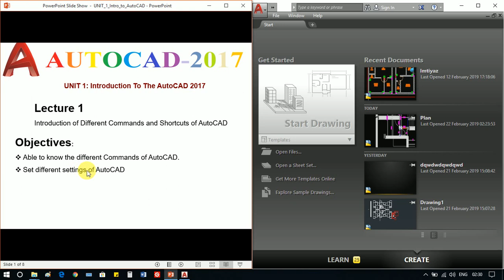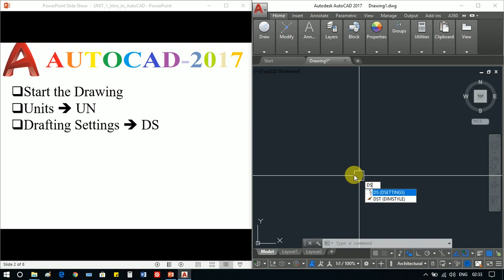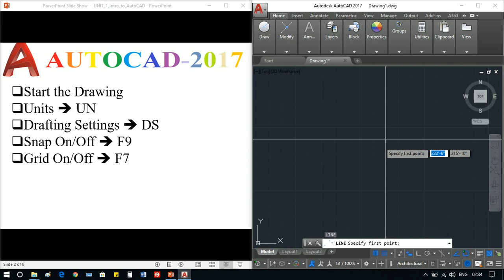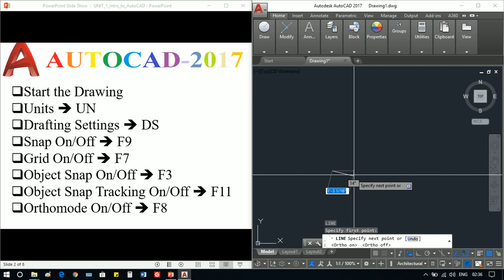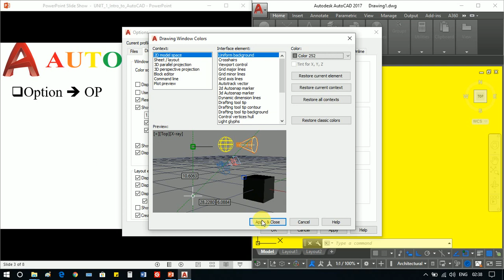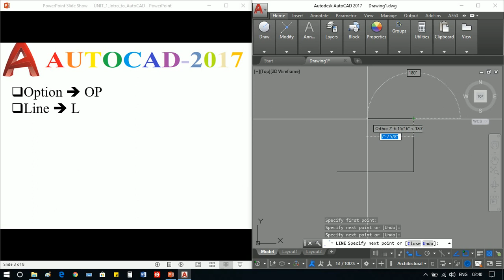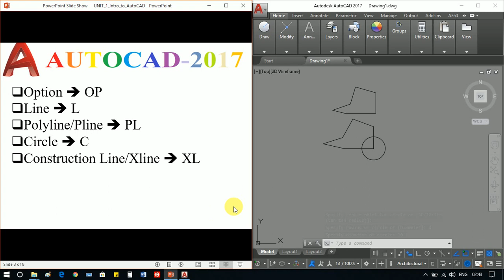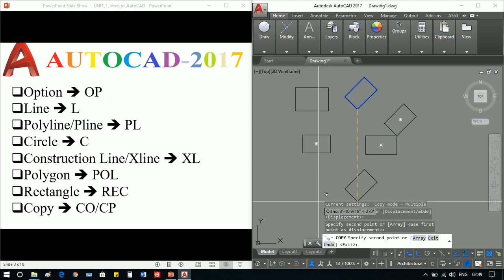AutoCAD Tutorial Lecture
Introduction of AutoCAD Drafting Settings and Some Shortcuts of Drafting tools Like,
Unit (UN)
Line (L)
Option (OP)
Draftig Settings (DS)
Orthomode on/off (F8)
Gridmode (F7)
Snapmode (F9)
Object Snap On/Off (F3)
Object Snap Tracking On/Off (F11)
Construction Line (XL)
Polygon (POL)
Poly Line (PL)
Rectangle (REC)
Copy (CP/CO)